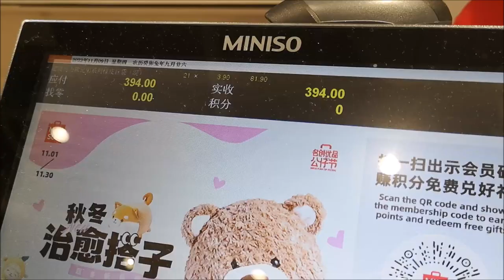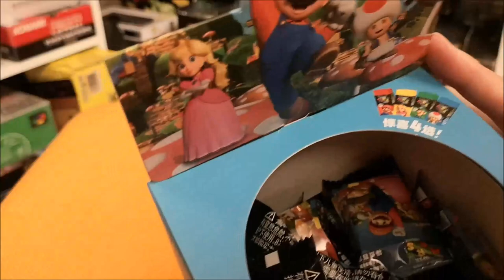Got SURPRISED by Super Mario Bros. Stationary in China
Went in for just a hairbrush and went out with lots of Mario stationary goodies.